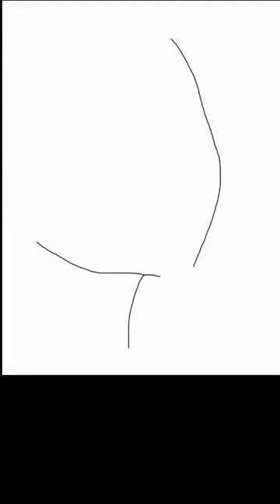Fan art of Tomoko Kuroki!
One of the anime I like that doesn't involve fighting. xD

She also inspired me to make a character in her reference. xD